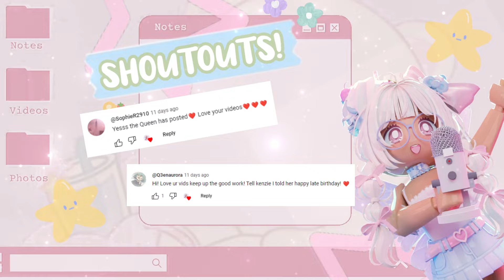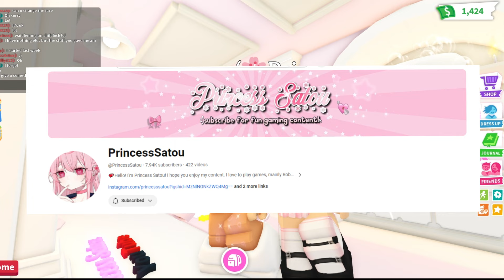ROBLOX ASMR!🌸 Grinding in adopt me with @PrincessSatou 🤩 Tingly assorted triggers!✨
｡･♡ ~SOCIALS~🧚🏽 ｡･♡

｡･♡ ~editing info~🌸 ｡･♡

✧ editing- CapCut
✧ recording- obs studios
✧ thumbnails- Picsart, procreate
✧ gfx- blender Lightroom, photopea

｡･♡ ~my equipment~🎀 ｡･♡
♡my pc is custom built for specs plz comment!🤍

─── ･ ｡ﾟ☆: .☽ . :☆ﾟ. ───

A safe space to unwind and relax! Helping you lovelies sleep one cute game at a time …;)✨